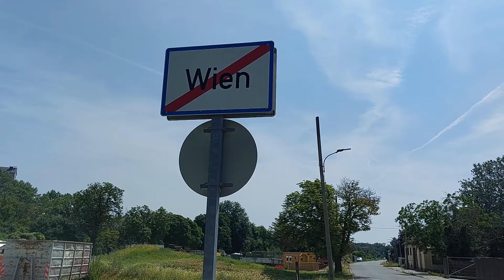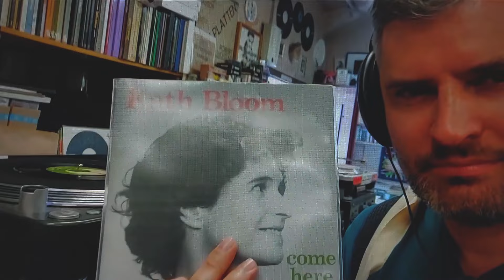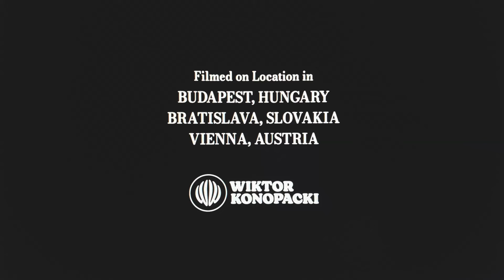BUDAPESZT - WIEDEŃ 2023